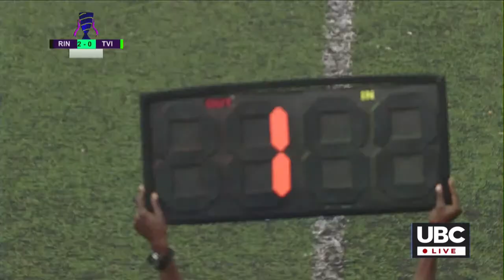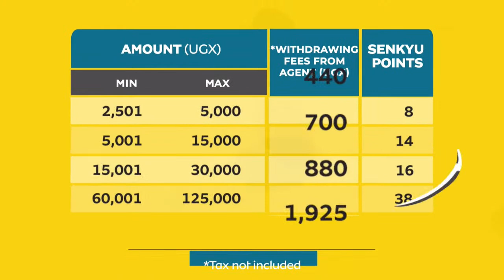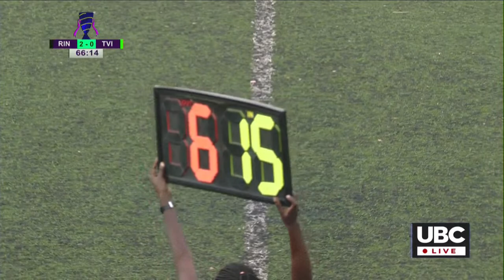FUFA WOMEN ELITE LEAGUE | 15th May 2021